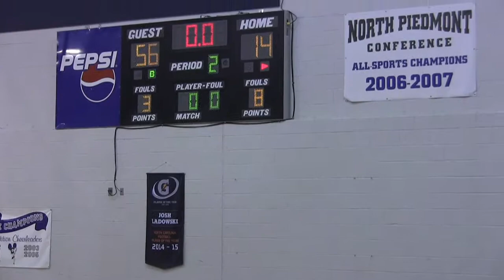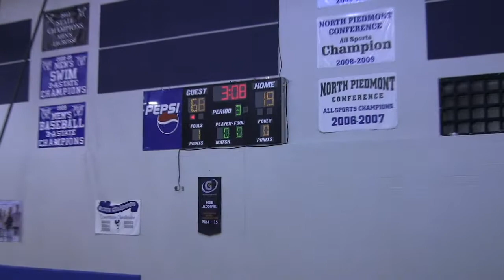Lady Mavs Basketball Lake Norman